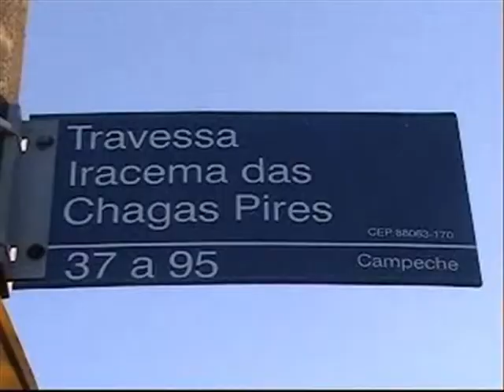1 radio campeche eleicoes